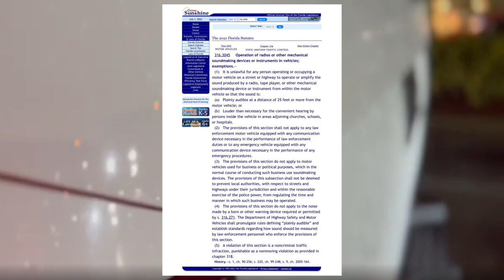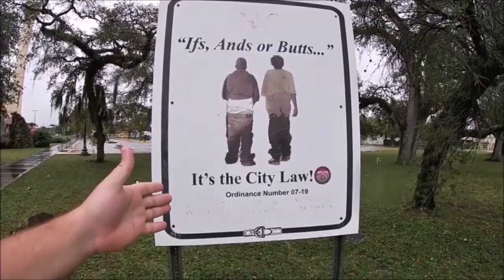New Florida Law Against Loud Car Sound Systems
This is the NEW FLORIDA LAW BANNING loud car sound systems.

316.3045 Operation of radios or other mechanical soundmaking devices or instruments in vehicles; exemptions.—
(1) It is unlawful for any person operating or occupying a motor vehicle on a street or highway to operate or amplify the sound produced by a radio, tape player, or other mechanical soundmaking device or instrument from within the motor vehicle so that the sound is:
(a) Plainly audible at a distance of 25 feet or more from the motor vehicle; or
(b) Louder than necessary for the convenient hearing by persons inside the vehicle in areas adjoining churches, schools, or hospitals.
(2) The provisions of this section shall not apply to any law enforcement motor vehicle equipped with any communication device necessary in the performance of law enforcement duties or to any emergency vehicle equipped with any communication device necessary in the performance of any emergency procedures.
The provisions of this subsection shall not be deemed to prevent local authorities, with respect to streets and highways under their jurisdiction and within the reasonable exercise of the police power, from regulating the time and manner in which such business may be operated.
(4) The provisions of this section do not apply to the noise made by a horn or other warning device required or permitted by s. 316.271. The Department of Highway Safety and Motor Vehicles shall promulgate rules defining “plainly audible” and establish standards regarding how sound should be measured by law enforcement personnel who enforce the provisions of this section.
(5) A violation of this section is a noncriminal traffic infraction, punishable as a nonmoving violation as provided in chapter 318.